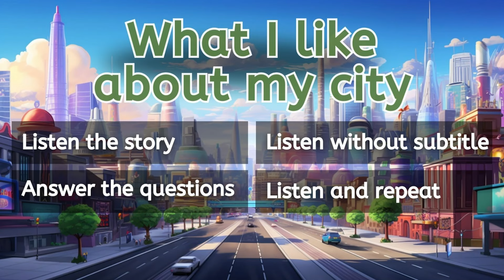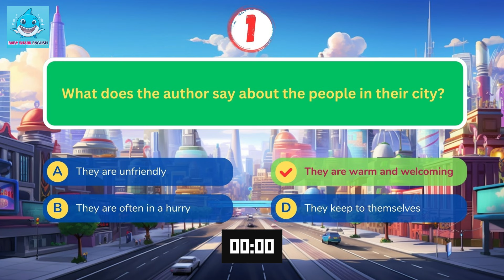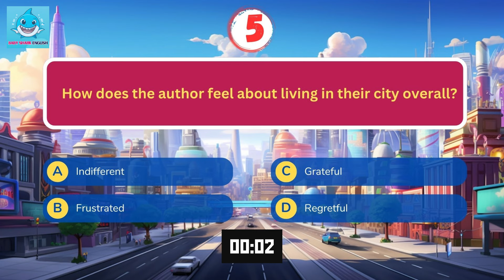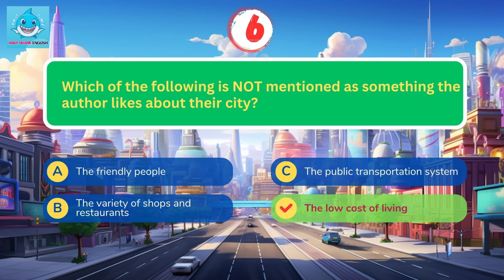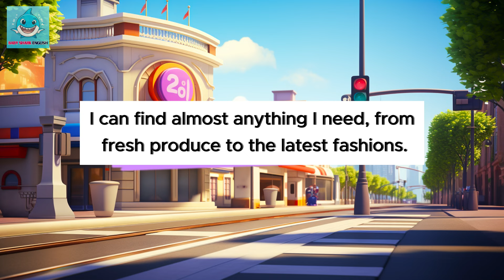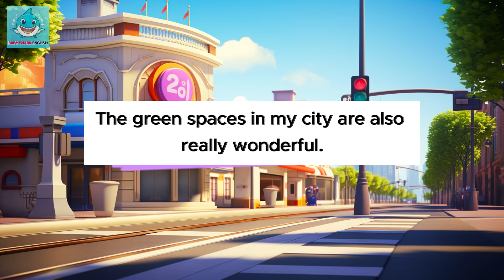Oxford English Listening | A2 | What I like about my city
I really enjoy living in my city. It's a great place to call home. There are so many things I like about it.